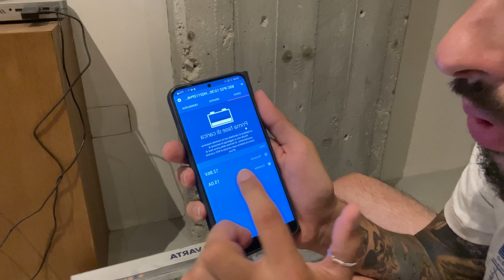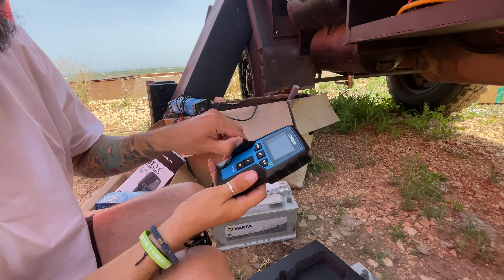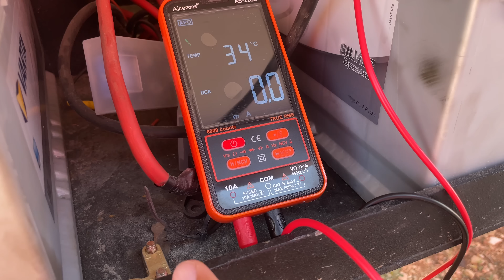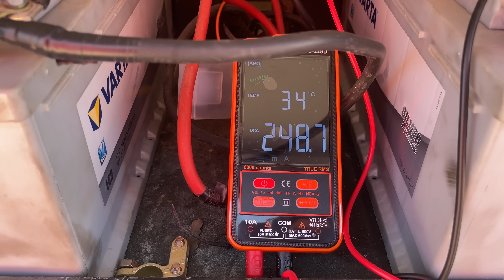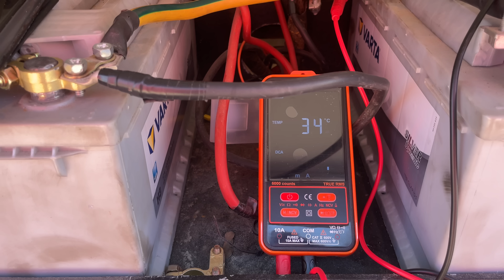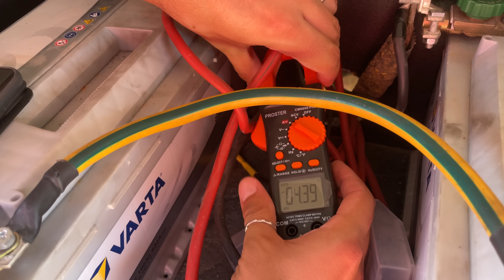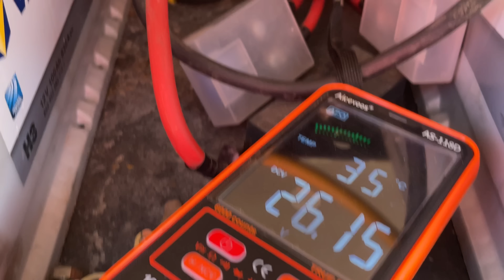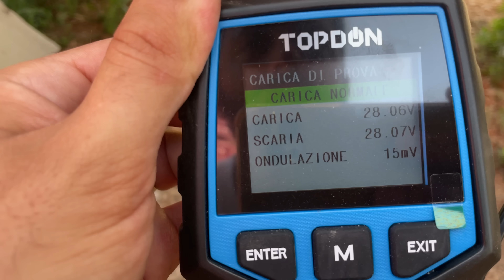Guasto impianto elettrico: che fare? 🤔 il mistero permane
Per capire come mai il camper ci ha dato filo da torcere durante l’ultimo viaggio dall’Emilia-Romagna in Puglia, abbiamo fatto qualche test di carica e salute delle batterie, che credevamo essere il problema, ma a quanto pare non è così: le batterie vanno benissimo.

Il mistero continua 🤣

ACQUISTA IL NOSTRO LIBRO "Casa è ovunque siamo insieme" 👇🏻